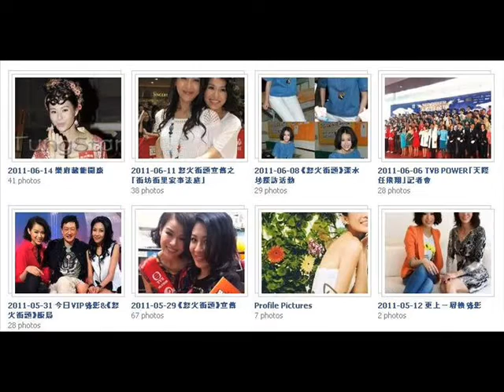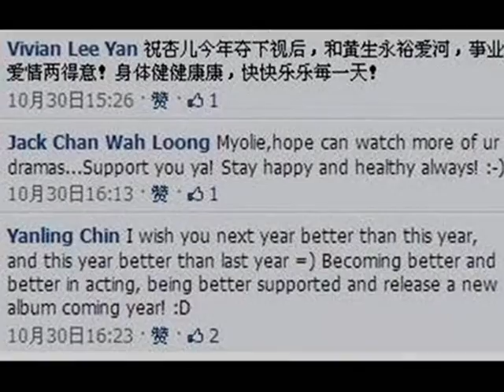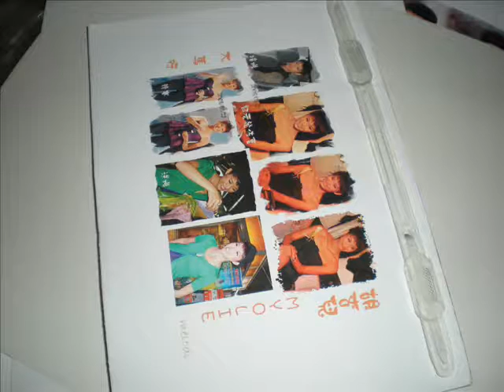Just for you, HangYee ! Happy Birthday!